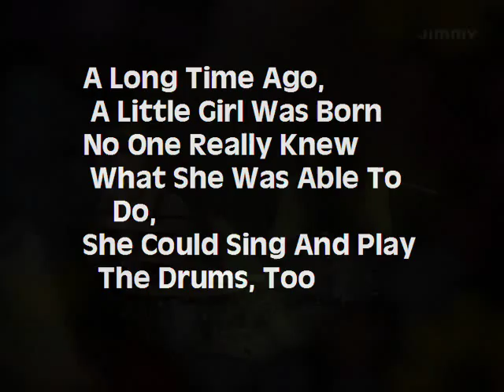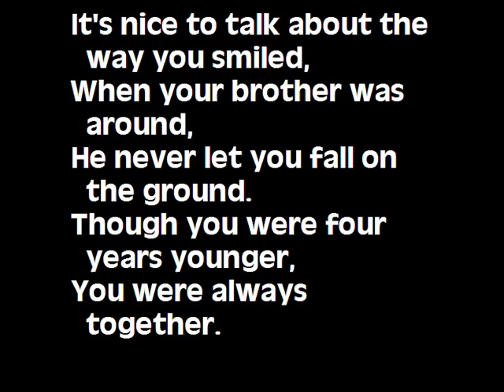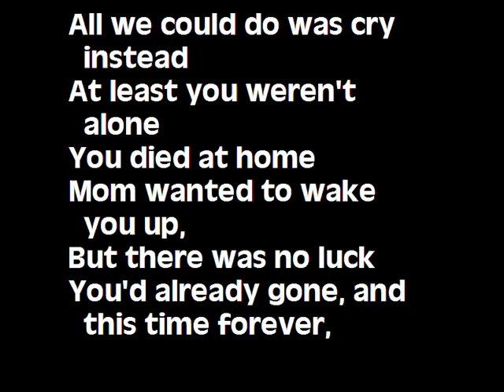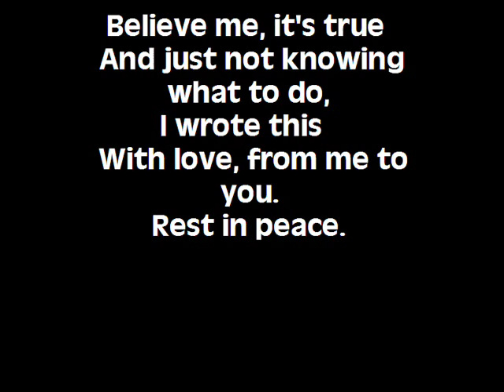Karen Carpenter Tribute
Thanks for Elena for sending me her beautiful poem.